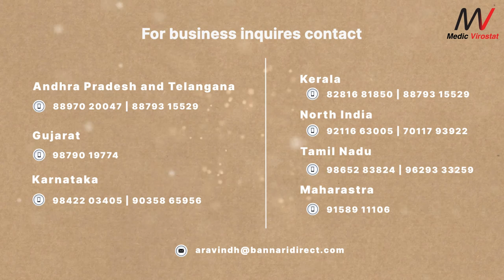Magical Mask - Medic Virostat - Anti-Viral Mask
Shiva Texyarn is one of the earliest producers of SITRA-certified, class 3 protective medical coveralls for the Indian government and is one of the earliest manufacturer of PPE materials. The company has wide range of technical expertise including coating, chemical technology, lamination and specialised garment manufacturing.

With a state-of-the-art production unit, Shiva Texyarn is capable of producing 10 lakes masks per month. Stringent quality measures are adopted at every stage of production process to ensure world-class standards. The company’s various divisions are certified by various international organisations for its quality management practices and safety standards.